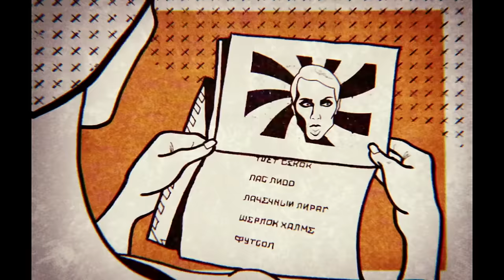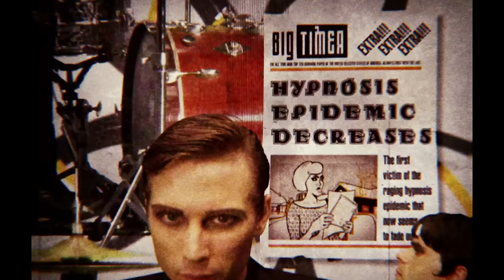Franz Ferdinand - This Fffire (Official Video)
Franz Ferdinand - "This Fffire" from 'Franz Ferdinand' released 2004 on Domino Record Co.

Franz Ferdinand’s new album ‘Always Ascending’ is out now.